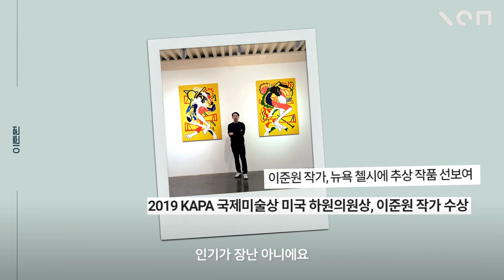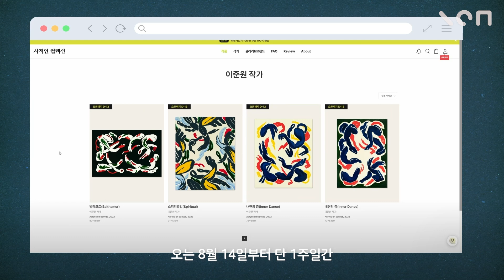대체 뭘 그렸길래..? 이 그림이 셀럽들 취향 저격한 이유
뭘 그렸는지 알 것 같기도 하고, 모를 것 같기도 한 이 그림.
바로 이준원 작가의 ‘반추상’ 그림입니다.
구상화와 추상화 사이에서 상징과 기호를 넣어
추상적인 서사와 에너지를 담아내는 이 그림,
현재 셀럽부터 미술씬까지 큰 사랑을 받고 있습니다.
자세한 이야기를 영상으로 만나보세요 🙌🏼

또한, 널위한문화예술의 새로운 프로젝트
'사적인 컬렉션'에서는 이준원 작가의 작품들을
더 자세히 살펴보고 소장할 기회도 준비했습니다.

자세한 사항은 아래 링크를 확인해주세요 :)

💌'사적인 컬렉션' 프로젝트는 예술을
더 깊게 사랑하는 방식을 고민하며 만들었습니다.

감상과 이해 뿐만 아니라
직접 작품을 소장하는 경험을 통해
작품과 사랑에 빠지는 경험을 전해드리고자 하는데요.

앞으로도 사적인 컬렉션 프로젝트를 통해
더 많은 예술가분들을 소개하고자 합니다.
더불어 독자분들이 새로운 작품과 작가님께
사랑에 빠지는 경험을 만들고자 하는데요.

이번 프로젝트를 통해
더 많은 예술가들에게 관심이 가닿는,
또 새로운 출발점이 되는 기회가 되길 바랍니다!